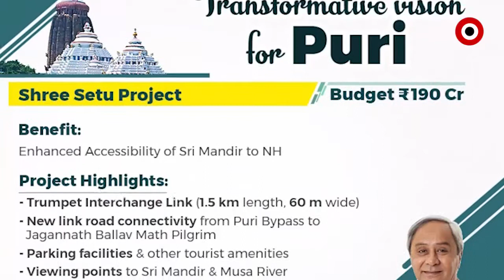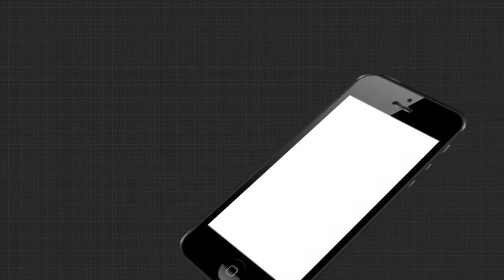ନିର୍ମାଣ ହେବାକୁ ଯାଉଛି ରାଜ୍ୟର ପ୍ରଥମ ଟ୍ରୁମ୍ପେଟ୍ ବ୍ରିଜ୍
ପୁରୀକୁ ବିଶ୍ୱ ଐତିହ୍ୟ ନଗରୀ କରିବା ପାଇଁ ନିର୍ମାଣ ହେବାକୁ ଯାଉଛି ରାଜ୍ୟର ପ୍ରଥମ ଟ୍ରୁମ୍ପେଟ୍ ବ୍ରିଜ୍... ପୁରୀ ଭୁବନେଶ୍ୱର ଜାତୀୟ ରାଜପଥ ମାଳତିପାଟପୁର ବାଇପାସ ରୋଡ଼ରୁ ଶ୍ରୀଜଗନ୍ନାଥ ବଲ୍ଲଭ ପର୍ଯ୍ୟନ୍ତ ନିର୍ମାଣ ହେବ ଏହି ସେତୁ... ନିର୍ମାଣ ପୂର୍ବରୁ ଏବେ ମାପଚୁପ ଚାଲିଥିବା ବେଳେ 90 ପ୍ରତିଶତରୁ ଅଧିକ ଜମି ଅଧିଗ୍ରହଣ ଶେଷ ହୋଇଛି । ଖୁବ ଶୀଘ୍ର ପ୍ରାୟ 190 କୋଟି ଟଙ୍କା ବିନିମୟରେ 2.3 କିଲୋମିଟର ବିଶିଷ୍ଟ ଏହି ସେତୁ କାର୍ଯ୍ୟ ଆରମ୍ଭ ହେବାକୁ ଯାଉଛି.
ArgusNews Odisha Puri Trumpet_Bridge Watch all the current, latest and breaking news only on "TheArgus.in" LIVE TV. The one-stop destination for LIVE news on politics, entertainment, sports, gadgets, and business.